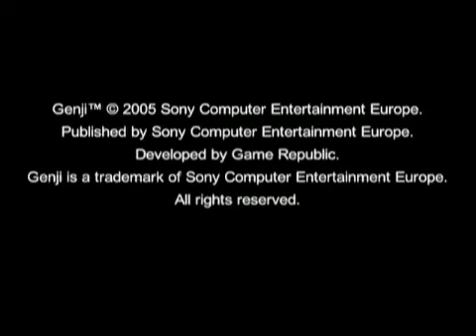Genji - Trailer E3 2005 - PS2